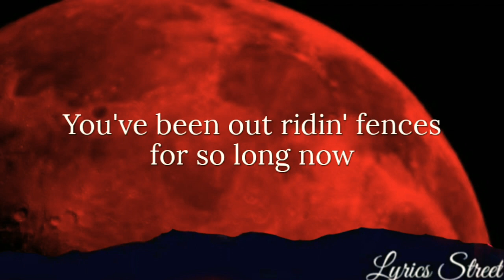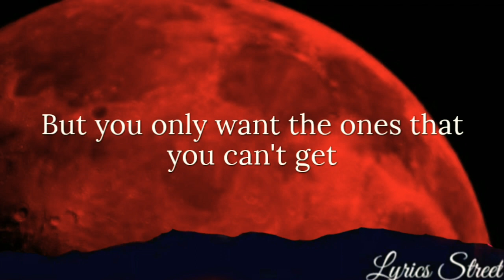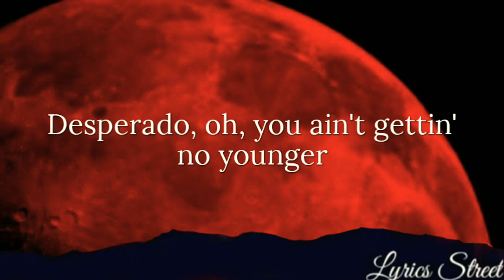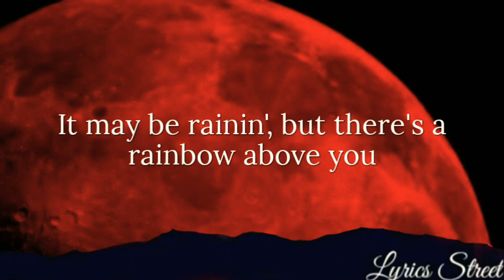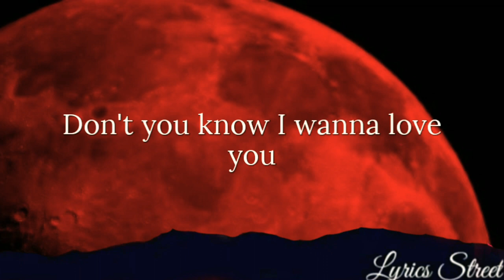Desperado || Dave Fenley Cover || Lyric Video@LYRICS STREET#lyrics